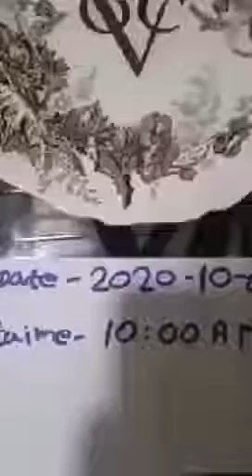VOC Plate Function හරියට බලන හැටි මෙන්න..